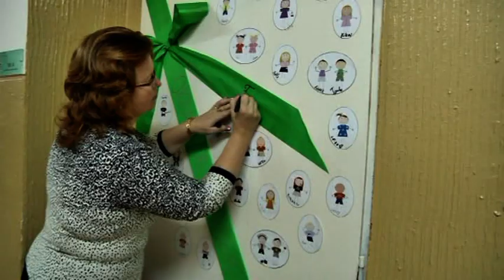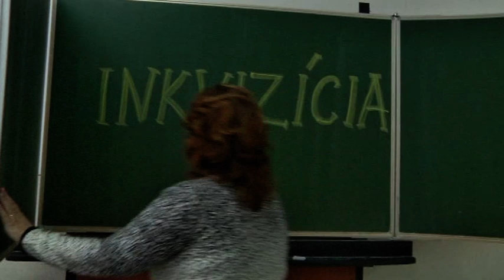únos knihy inkvizícia,Gymo Cadca